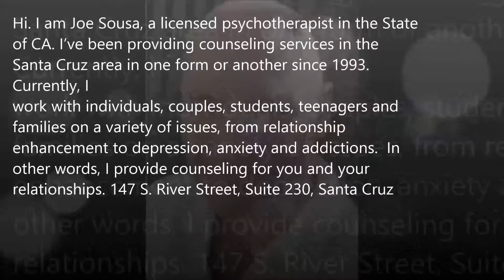marriage and family therapist in Scotts Valley, CA - Joe Sousa LMFT Psychotherapry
I trust we all have the power within us to get to the healing and growth we need, and we work together to make that happen. In addition to my education and training, I offer the perspective of many years of working with many people in therapy, utilizing the collective wisdom of the healing and growth of others to bear on the present moment of our work. Counseling and psychotherapy is largely about gaining new insight and new perspectives on the issues weâ€™re working with. In fact, the word â€œtherapyâ€ means â€œto provide perspectiveâ€
psychotherapy, counseling, therapy, marriage and family therapist, therapist, counselor, spiritual counselling, help with anxiety, depression, couples counseling